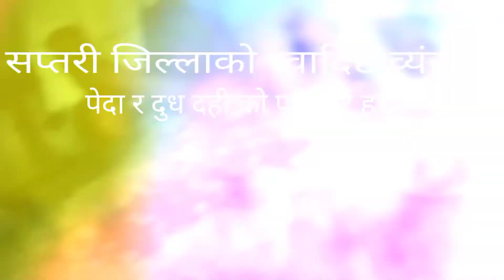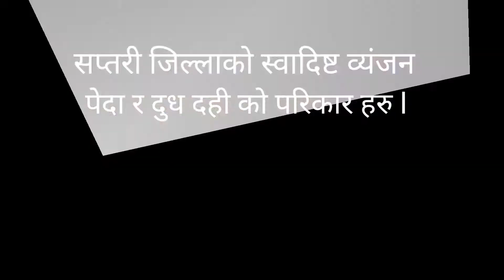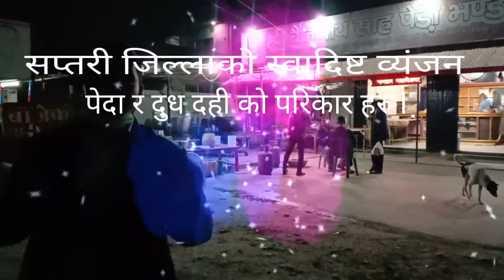सप्तरी जिल्लाको फेमस पेडा l one of the best पेडा मार्केट in सप्तरी जिल्ला नेपाल l Lbskitchen & vlog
महेन्द्र रामार्ग पूर्व पश्चिम राजमार्गको मा सप्तरी जिल्लामा अवस्थित l पेडा बजार। Special l please try l Lbskitchen& Vlog